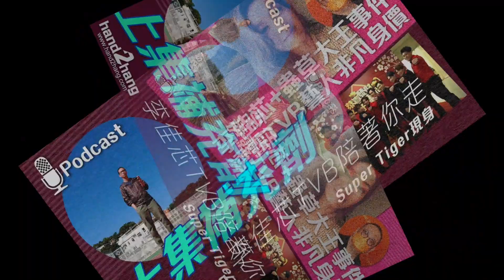【上集補充劑】：李佳芯TVB陪著你走｜Super Tiger現身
李佳芯一年替TVB賺多少錢，和李佳芯一人賺多少錢是兩回事，上集就有聽眾節目內容，今集加碼淺談TVB和李佳芯關係。

留言注意事項：
其實無乜，謝絕爆粗政治搞事人身攻擊，都夠晒喇。
*已選用Youtube「保留可能含不當內容的留言以供審核」功能
**留言區於節目上架後兩日關閉，放心，所有留言我都會看。